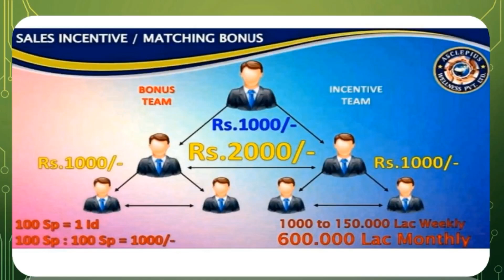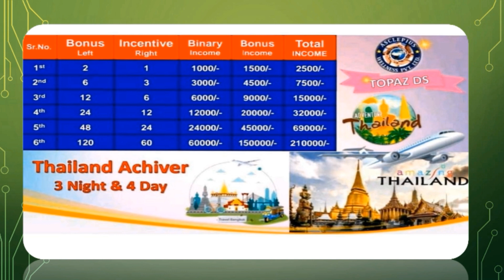Awpl plan presentation in hindi।Awpl plan in hindi। Asclepias wellness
मात्र पांच मिनट में जाने Asclepius का complete Plan हिंदी में।Awpl plan presentation in hindi।
Awpl one to one business presentation in Hindi।Awpl business plan in hindi

Is AWPL a network marketing
How do I join AWPL company?
What is the full form of AWPL?
Who is the owner of AWPL company?
Who is Sanjeev Kumar AWPL?
People also ask
What is AWPL?
Which is best MLM company in India?
Who is the founder of AWPL
Asclepias Business Plan
Asclepius Wellness.Pvt.Ltd :-
Description
awpl business plan | Asclepius wellness business plan | Income plan | asclepius wellness product
awpl business plan, awpl business plan in hindi,  awpl business plan 2022, Awpl product plan, Awpl product plan in hindi, Awpl product plan 2022
awpl business plan | Asclepius wellness business plan |  Income plan | asclepius wellness products

Hello Friend, I am manish Badgoti Welcome to all of you in our YouTube channel Asclepius family.

✍️दोस्तों आ गया धूम मचाने awpl का धमाकेदार प्लान,,, काम एक करो और पैसा सात तरीके से कमाओ.
Registration free free/-🧾🧾🧾✍️

यदि आप अपने परिवार और अपने भविष्य के प्रति गम्भीर सिरियस हैं तो मुझे पूरा विश्वास हम जरूर सफल होंगे।
दोस्तों हमारे संस्था का नाम Asclepius wellness.Pvt.ltd है। जो कि हर्बल फूड स्प्लीमेंट 5000 पुरानी पद्धति आयुर्वेद सेक्टर से है। आज हर्बल फूड स्प्लीमेंट के माध्यम से लाखों लोगों की बीमारी और बेरोजगारी को दुर करते हुए नए नए कीर्तिमान स्थापित कर रही है। भारत की पहली कंपनी है जो कि सारे प्रोडक्ट लिक्विड में बनाती हैं। *100% केमिकल रहित आयुर्वेदिक प्रोडक्ट, आसाध्य बीमारियों में तुरंत राहत

✍️ Asclepius Wellness.Pvt.Ltd :-
        Elite, nothing else,,,,

⚕️⚕️⚕️ Asclepius :- means,The God Of Medicine, Elite, nothing else :- सर्वोच्चतम, इसे ऊपर कुछ नहीं।

                💎💎💎Profile💎💎💎

• MD & CEO, Mr .Sanjeev Kumar (X-Army                      Man).
•Estd  -09/Nov/2014. (Sunday).
•Head office - Plot no-18, Block-C, Pocket-8,   Sector-17, Dwarka, New Delhi.
•Mission & Vision - (Health Wealth & Happiness).
• Own head office with 4 floors,
(Sector-17 , Dwarka, New Delhi).

             Certificate:-

• Ministry of consumer affairs, food & public distribution (Government of India), (@35 Number in list).
• Federation of direct selling association(F.D.S.A).
• Certificate of incorporation
(CIN- U51909DL2014PTC272296).
• Pan number :-AAMCA9419N
• GST Number :-(07AAMCA9419N1ZO).
• ISO 9001:2015 (Quality management system).
• Good manufacturing practices(G.M.P).

India is a fastest growing business and no.1 company , income plan, AWPL :-

•Free registration
•Free home delivery.
•No annual renewal.
•Free business development education.
•100 cror income plan.
•7 types of income.
•Lifetime totally income
•Only 2 leg generation plan.
•Anytime u repurchased items, worth 💯 SP (Approx 14000/-)

•As soon as your id is activated.

•7 Types of income.
1.20%Relail profit.
2.Sales incentive income.
3.Sales bonus income.
4.Sales regards income.
5.Tour/travel fund.
6.Repurchase income.
7. Quarterly promotion bonanza.
•Royalty income
• fighters child welfare education fund
• fighters family security fund

Asclepius Celebration
Asclepius Wellness.Pvt.Ltd
Asclepius fighter
awpl business plan 2021

awpl business plan in hindi